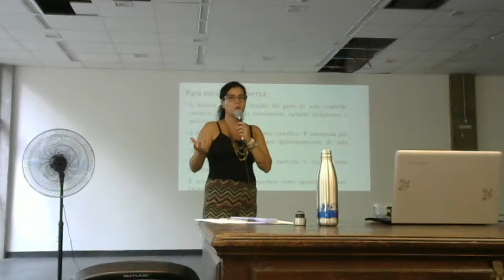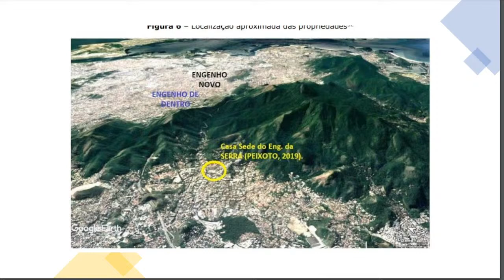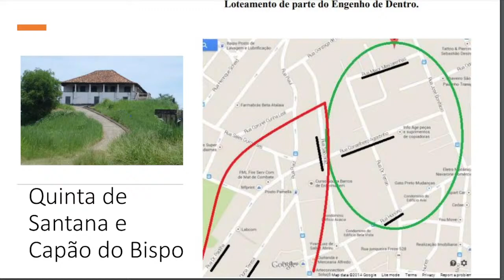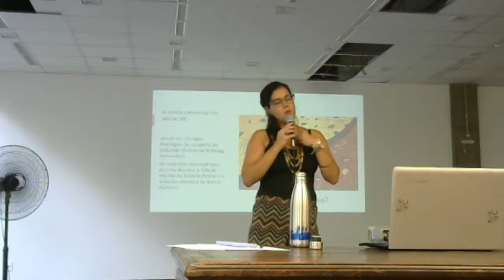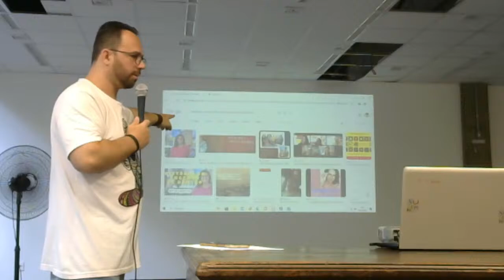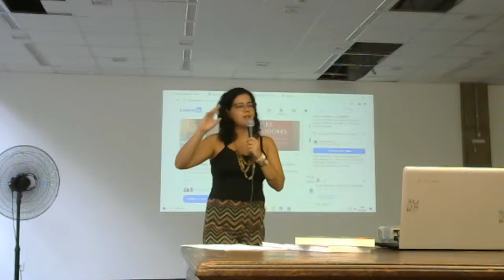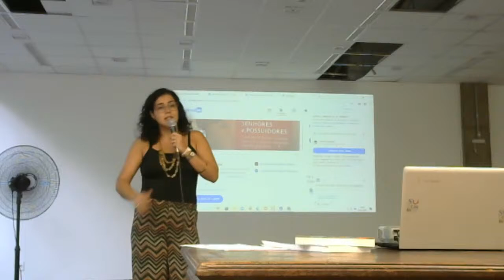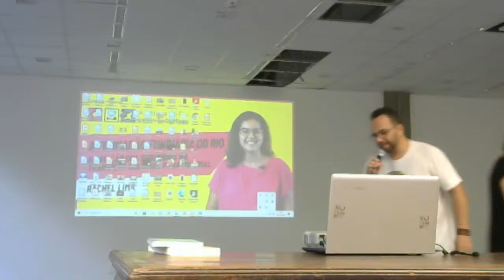A FORMAÇÃO FUNDIÁRIA DO RIO: A CRIAÇÃO DOS SUBÚRBIOS NA TRANSIÇÃO COLONIAL PARA IMPERIAL